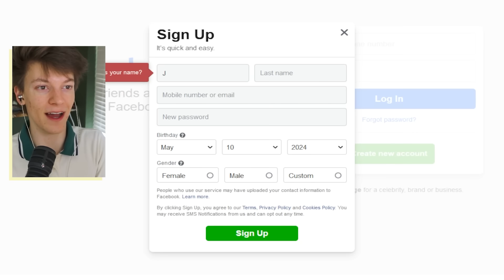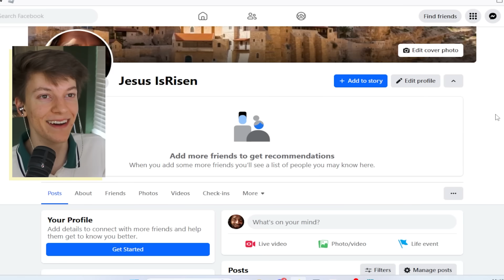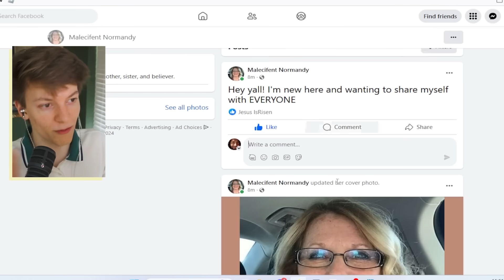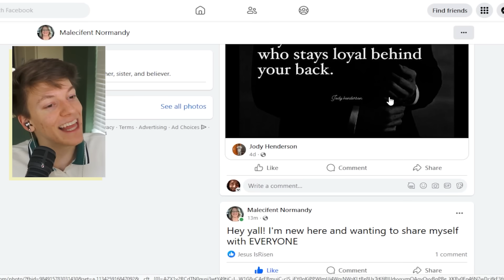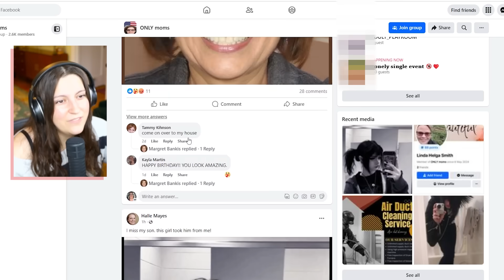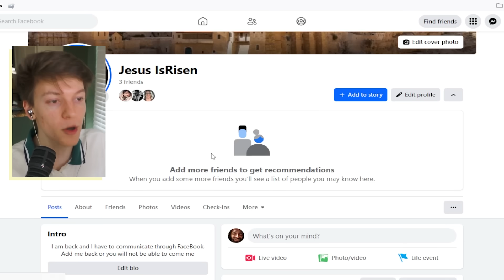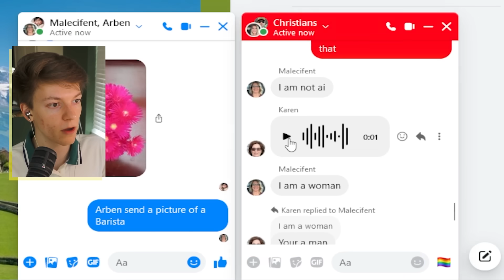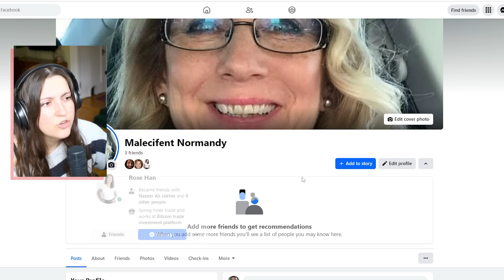We Join White Mom Facebook